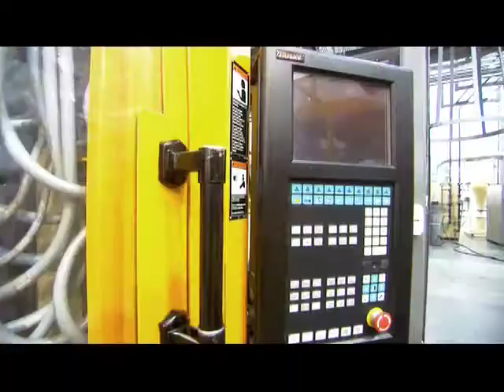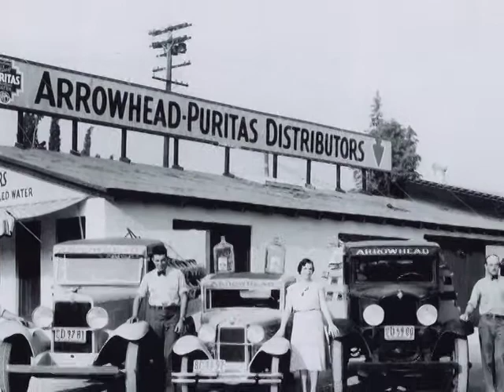Arrowhead, Nestle Waters NA - 16x9 Films - Fallbrook Digital Studios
This video earned two 2008 Telly Awards in the "Corporate Image" and "Employee Communications" categories.  Produced and directed by Steve Sheldenof 16x9 Films and Fallbrook Digital Studios.